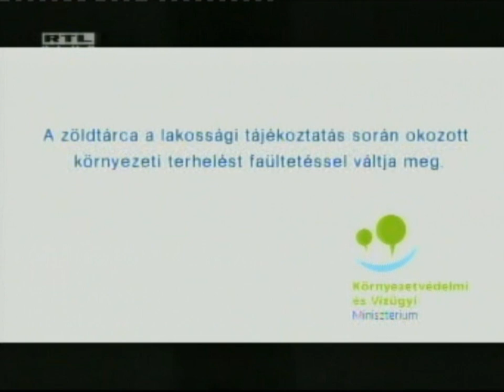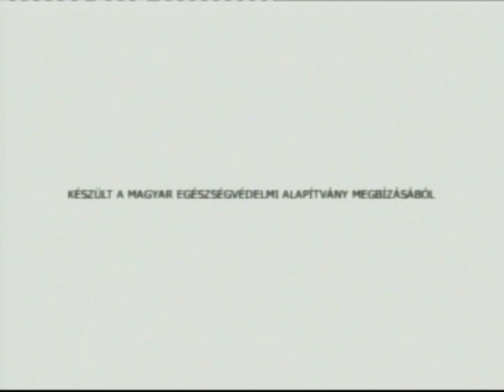Egy kis közérdekű közlemény így 2020-ra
Az RTL-töl 2003 és 2006 között.